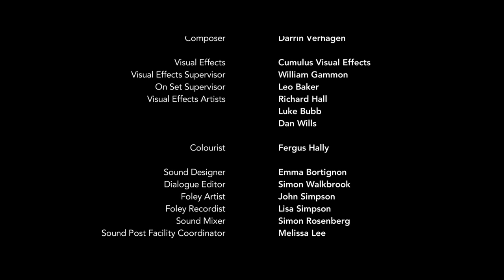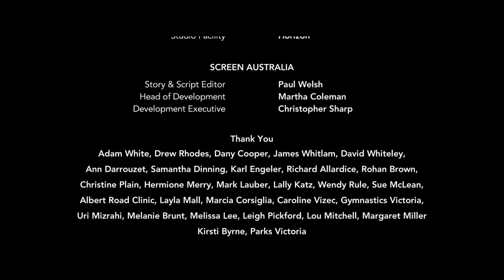Cody Fern & Toby Wallace in THE LAST TIME I SAW RICHARD - Short by Nicholas Verso | wocomoMOVIES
Jonah (Toby Wallace) is proud to be the loner at the teenage mental health clinic, taking pleasure in making the other patients uncomfortable. But when he is forced to share a room with the newly admitted Richard (Cody Fern), the boys become locked in a battle of wills.

Cody Fern is known for playing the role of Duncan Shepherd in the final season of the Netflix series "House of Cards", a political thriller created by Beau Willimon stared by Kevin Spacy until he was fired before the last season.

Director - Nicholas Verso
Producer - John Molloy
Cast - Toby Wallace, Cody Fern, Brian Lipson
Year - 2012